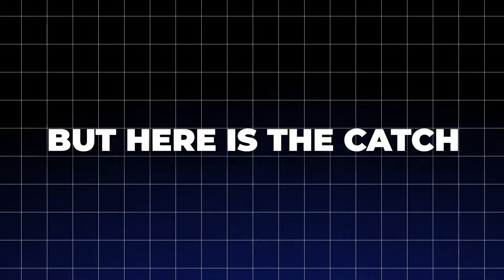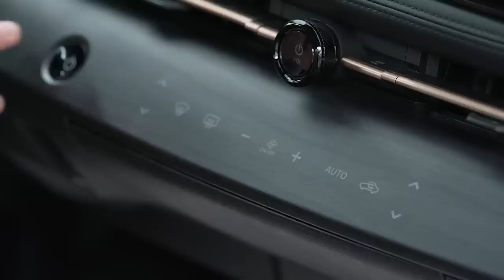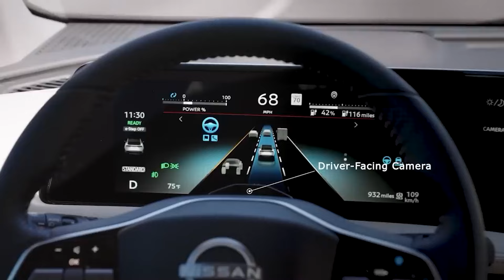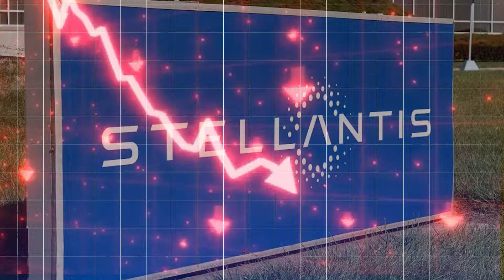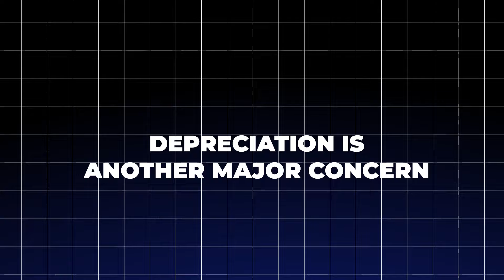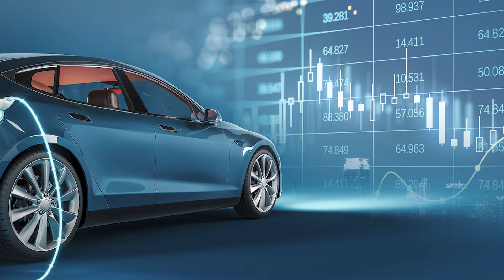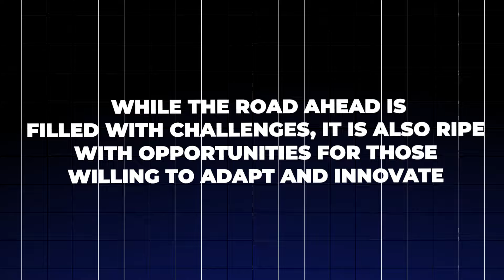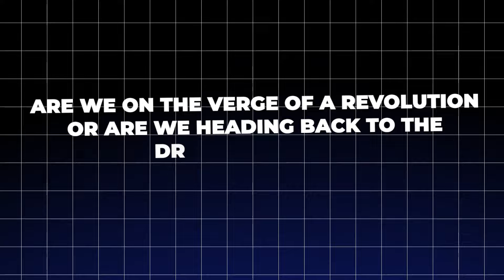Trump JUST ANNOUNCED ''NO MORE EVs'' and SHOCKED The Entire Car Industry!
Trump just dropped a bombshell: “No More EVs!” With those three words, the president has thrown the entire auto industry into chaos. Electric vehicles, once hailed as the future of transportation, are now at the center of a national firestorm. One bold declaration has left carmakers scrambling, environmentalists and consumers wondering if the EV revolution is grinding to a halt. What does this shocking move mean for the automotive world? Why did Trump take such a dramatic stance? And most importantly—what’s next for you?
🌐 We provide the latest updates and newest trend in the car industry
🛻The latest car reveals from the likes of toyota, ford, gm, jeep, dodge, ram and more